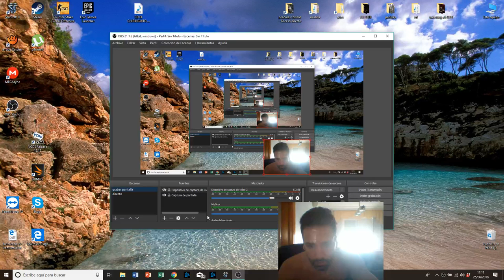"Marine Arena EU" NVY marineland and Skavens win a difficult game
NVY marineland and Skavens win a difficult game